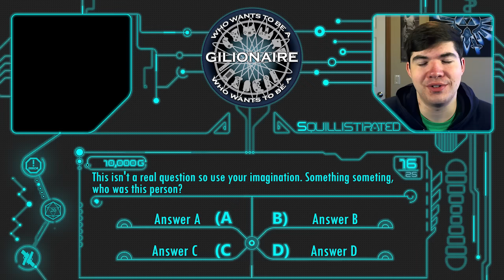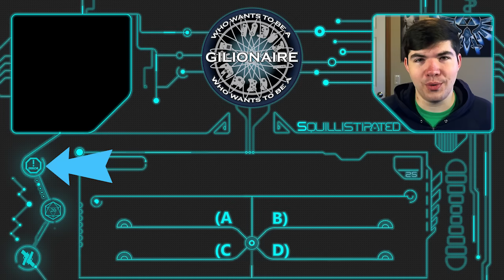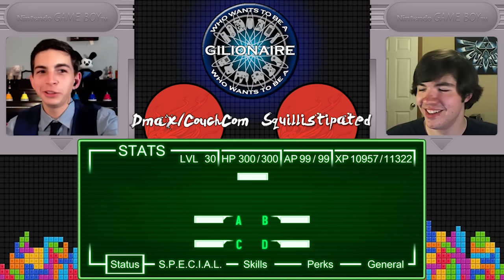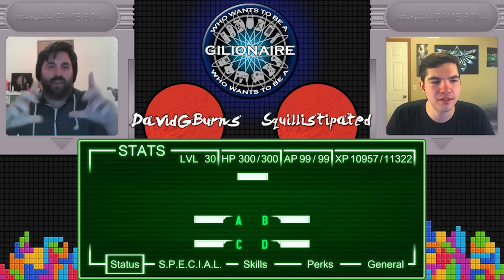Who Wants to be a Gilionaire: Season 2!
Welcome to Who Wants to be a Gilionaire! A trivia game show about video games! Make sure to re-apply if you still want to be on the show!